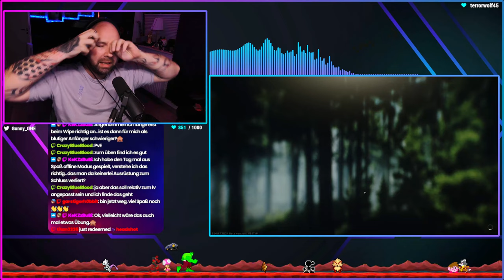MATE DOWN! ZEIT FÜR VERGELTUNG! - Escape From Tarkov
🎮 Hellas, meine Freunde! 🎮

Der Wipe steht vor der Tür und wir sind mitten im PVP-Fieber! Titan und ich haben uns als Duo auf Customs breitgemacht, doch an diesem Tag hatten es die PMCs besonders auf Titan abgesehen.  Wie sich die Fights entwickelten und warum Vergeltung in Tarkov so süß schmeckt, seht ihr im Video! 📹💥 Viel Spaß und haut rein! 💬

Viel Spaß mit dem Video und vergesst nicht, ein Like dazulassen, wenn es euch gefällt! 👍

▬▬▬▬▬▬▬▬▬▬▬▬▬▬▬▬▬▬⏰ Timestamps: ⏰▬▬▬▬▬▬▬▬▬▬▬▬▬▬▬▬▬

00:00 ▶️ B-Roll & Intro
00:24 ▶️ Raid 1 auf Customs
03:58 ▶️ Zwischendurch auf Factory
07:08 ▶️ Raid 2 auf Customs
13:11 ▶️ Outro

– 🔴Schaut euch meine Livestreams an!🔴
– 🎵Für kurze Clips und Updates!🎵
– 📸Folgt mir für Updates und Einblicke hinter die Kulissen!📸

▬▬▬▬▬▬▬▬▬▬▬▬▬▬▬▬▬▬ 🎮Game Infos 🎮▬▬▬▬▬▬▬▬▬▬▬▬▬▬▬▬▬

"Hardcore Shooter MMO mit RPG Elementen" von BattleState Games

▬▬▬▬▬▬▬▬▬▬▬▬▬▬▬▬▬ 🎥 Weitere Videos 🎥▬▬▬▬▬▬▬▬▬▬▬▬▬▬▬▬

🎥 Alle Folgen von Escape from Tarkov –🎥Seht euch alle bisherigen Videos an!🎥
📂 Alle Playlisten und Projekte – 📂Entdeckt alle meine Playlisten!📂
🛠️ Mein Setup – 🛠️Hier ist, wie ich meine Videos aufnehme!🛠️

▬▬▬▬▬▬▬▬▬▬▬▬▬▬▬▬ ⚠️ Wichtiger Hinweis ⚠️▬▬▬▬▬▬▬▬▬▬▬▬▬▬▬▬